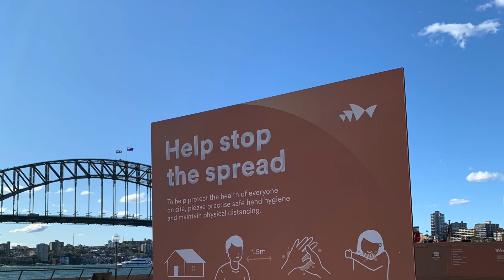Sydney Opera House | Australia + Lea Salonga in Concert @ the Concert Hall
Exploring Sydney Opera house inside and around Circular Quay plus watched Lea Salonga’s performance at the Concert Hall with the Sydney Symphony (sometime in December 2019).

Sydney Opera House is one of the most iconic landmark in Sydney and in Australia, most potographed and popular with tourists.

So hope you enjoy watching this video.